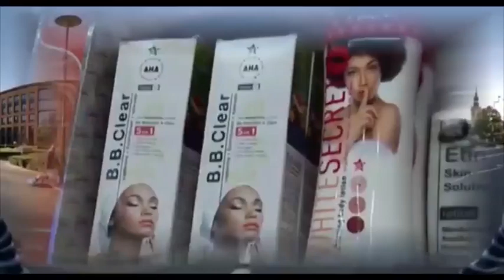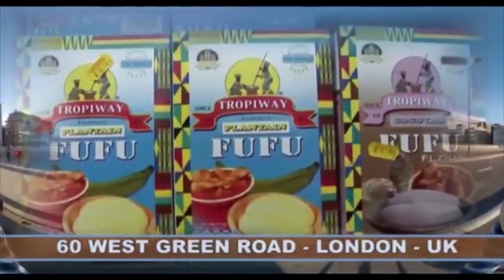BOYOKA MAKAMBU EBIMI. BA NDOKI BA SAMBWE